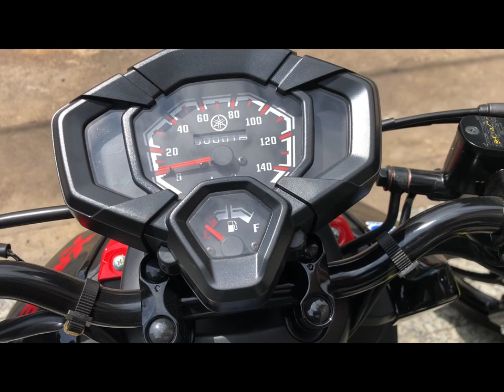2022 Yamaha X-Ride125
ស្តុកថ្មី ម៉ូដែលថ្មី ពណ៌ថ្មី តំលៃក៏ថ្មី
មានបង់រំលោះ ទិញ លក់ ប្តូរ កម្ម៉ង់ គ្រឿងបន្លាស់